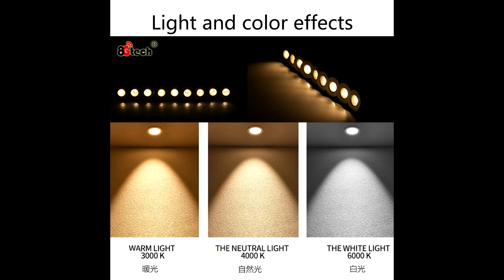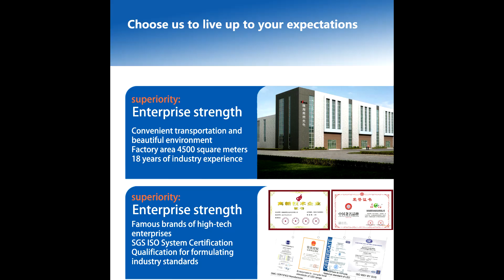1W MINI LED DOWN LIGHT, Recessed ceiling spotlight decoration spot light cabinet light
LED mini down light and spotlight is an embedded spotlight with excellent light efficiency, simple and compact structure, small and beautiful volume, convenient installation and safe and reliable with low-voltage drive.